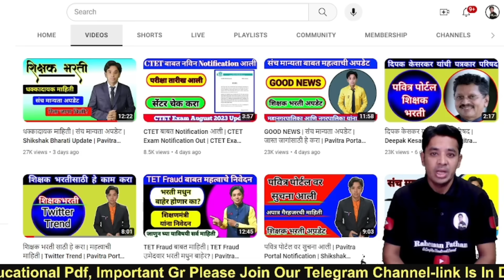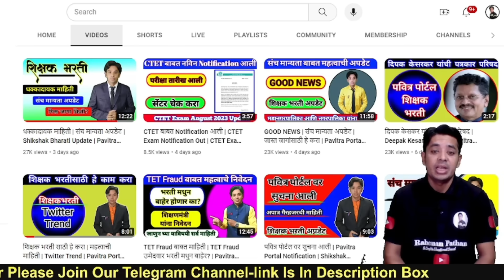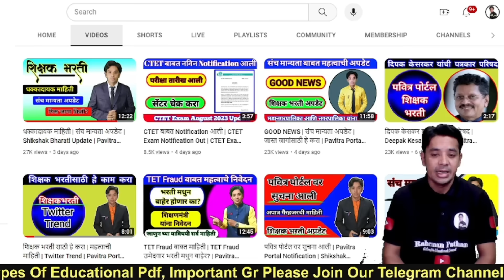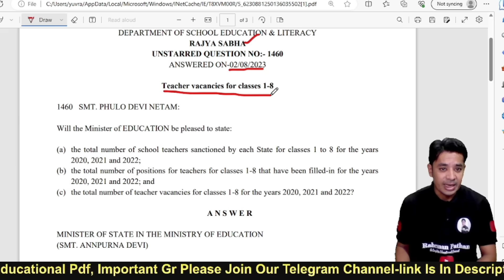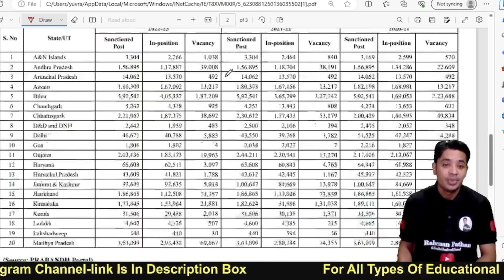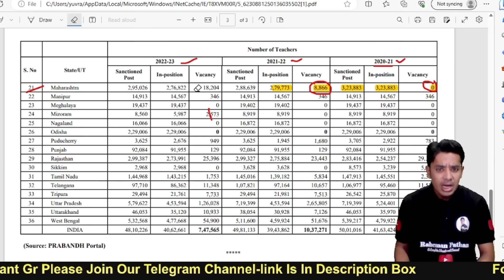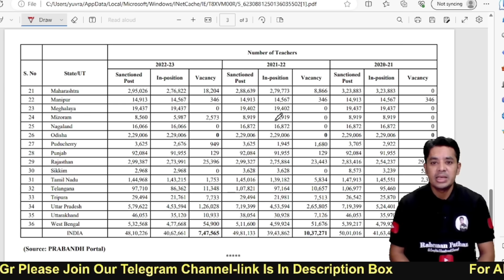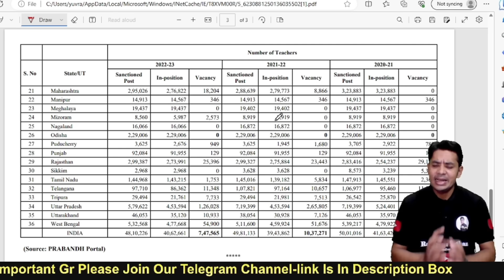शिक्षकांच्या किती जागा रिक्त आहेत? | संच मान्यता अपडेट | Pavitra Portal Shikshak Bharati Vacancy